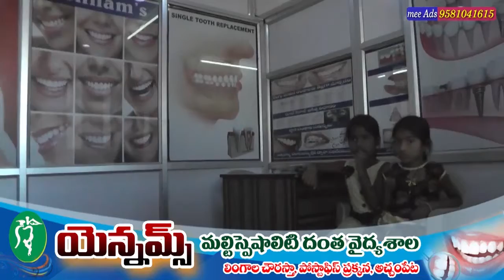YENNAM's Dentala Hospital TV AD ACPT // mee Creations// mee Ads